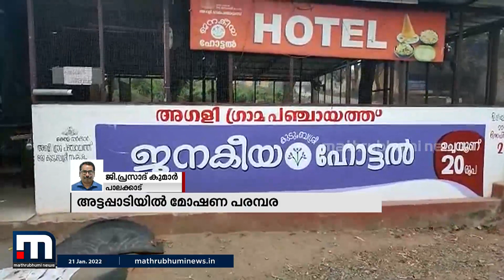അട്ടപ്പാടിയിൽ അഗളിയിൽ അഞ്ചിടത്ത് മോഷണം, പോലീസ് അന്വേഷണം തുടങ്ങി‌| Mathrubhumi News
അട്ടപ്പാടിയിൽ അഗളിയിൽ അഞ്ചിടത്ത് മോഷണം. നഷ്ടം തിട്ടപ്പെടുത്തിയിട്ടില്ല. പോലീസ് പ്രാഥമിക അന്വേഷണം തുടങ്ങി‌

Happy viewing!